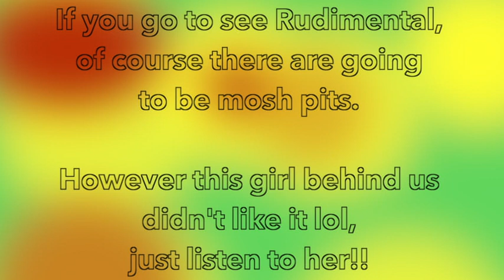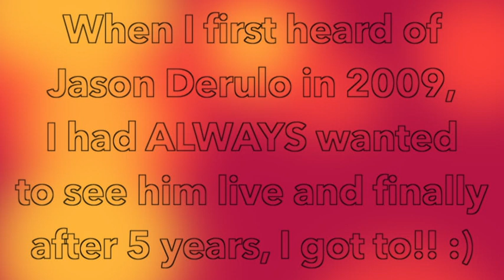V Festival 2014 // Hylands Park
In this video me and Joe go to V Fest in Chelmsford! This was our first festival so we were really excited :)

Have a video suggestion? Leave a comment letting me know what it is! :D

Leave a comment letting me which festivals you've been to :)

(Will post tonight as I have a new address)